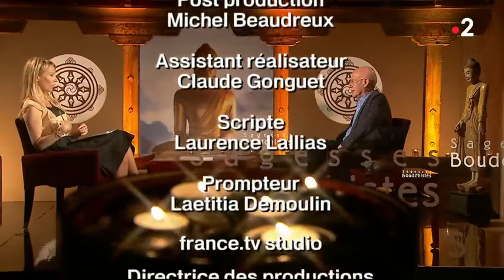Sagesses Bouddhistes - Les koans dans la tradition zen sôtô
Les Koans, déroutants ou amusants, mais riche en enseignements .
Liens wikipedia en rapport avec le sujet (3) Bouddhisme Mahayana : Zen...